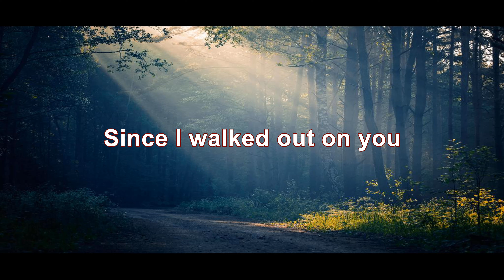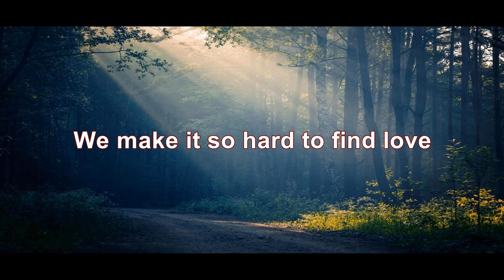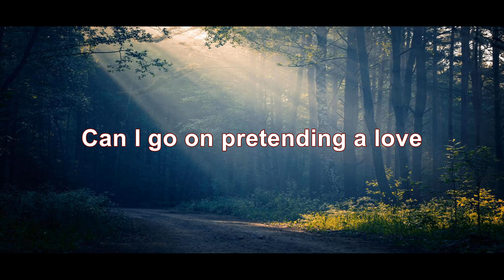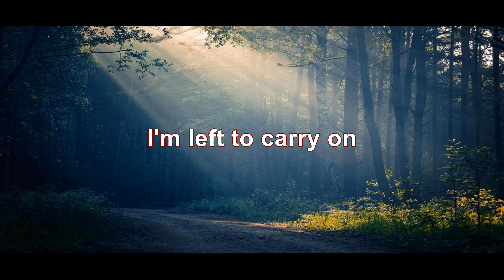Little River Band - We Two (4K/Lyrics)